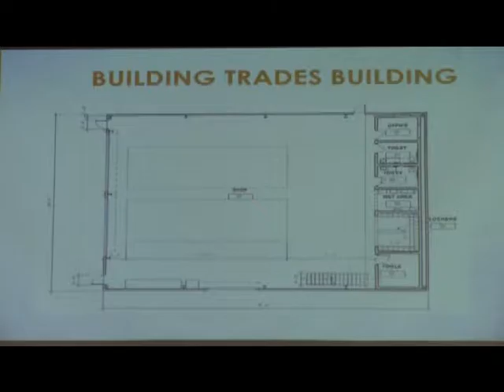AUG 1, 2016 Board of Edu Meeting- Part 3